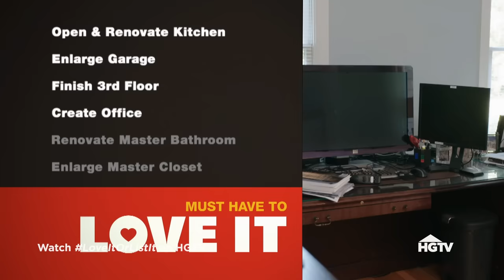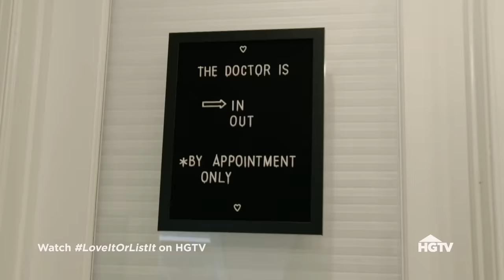Quaint Family Home Gets Breathtaking Open-Concept Remodel | Love It or List It | HGTV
A couple purchased their current home in haste despite its flaws so they could be closer to work and school. Although they love the area, their 1990s house is dated and lacks the space, function and style they would prefer. While Hilary is determined to deliver the luxuries they desire from their previous home, David looks to find them their dream home in the neighborhood they love.

When a house no longer feels like home, homeowners are left with a big financial and emotional question: renovate or sell it? Love It or List It helps fed-up homeowners decide. In each hour-long episode Realtor David Visentin and designer Hilary Farr compete for the homeowners' final decision to stay or go. David's insider perspective on the real estate market helps target listings to prospective buyers, but Hilary is determined to show homeowners that, within their budget, she can transform their worn-out house into a castle they can love. If the owners decide to list it, Hilary's hard work adds to the home's resale value. It's a tough decision either way. Which choice would you make?